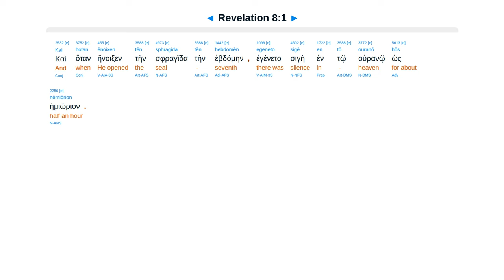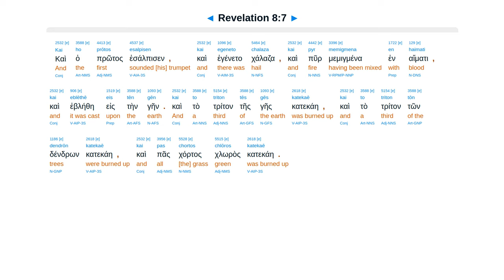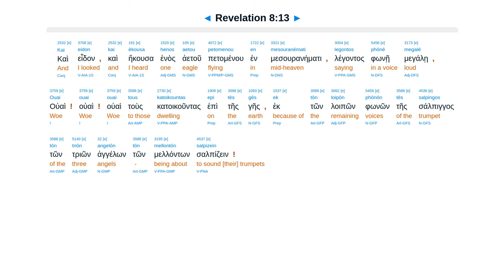Revelation 8 - Interlinear Greek New Testament Bible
Seal 7 Silence. Censor. 7 Trumpets 1/3. 1 Fire earth. 2 Sea blood. 3 Rivers wormwood. 4 Heavens dark.